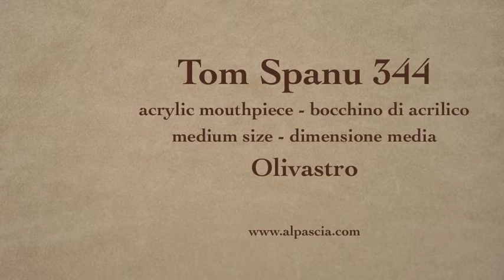pipa Tom Spanu Olivastro - pipe 344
Tom Spanu Olivastro